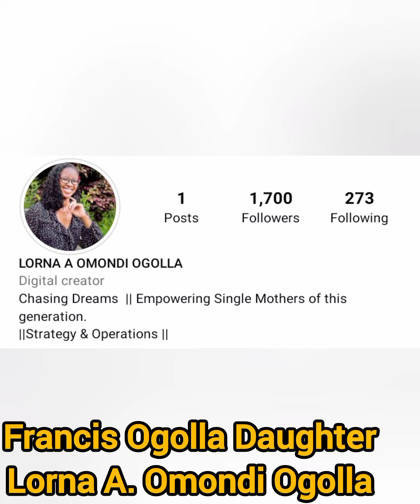CUTE Photos of DAUGHTER & WIFE Left Behind By KDF Boss Francis Ogolla// Their Occupations Revealed